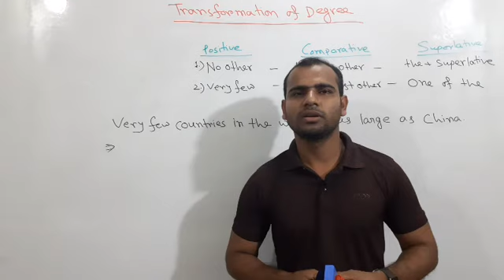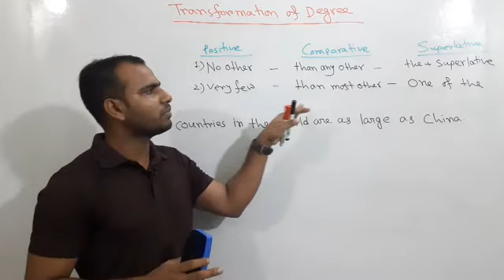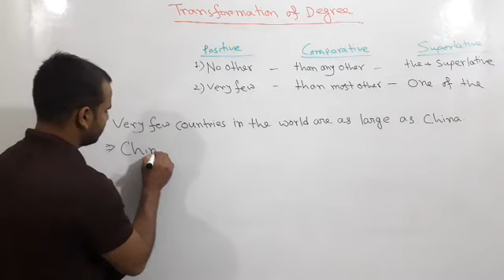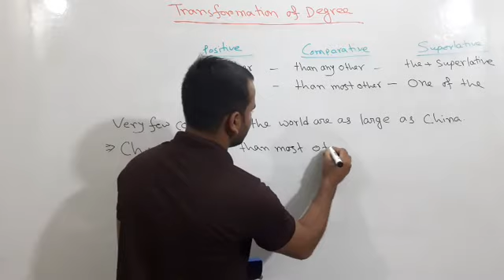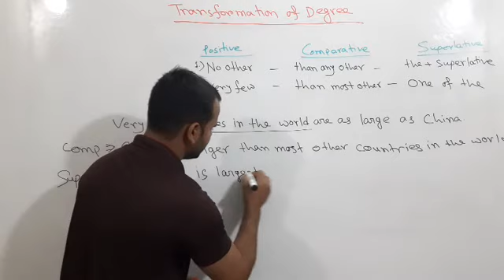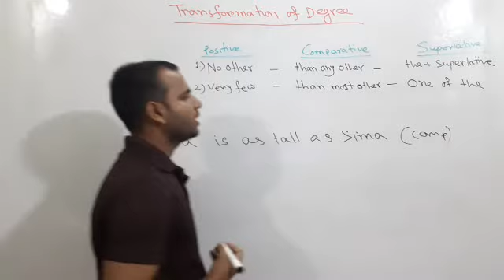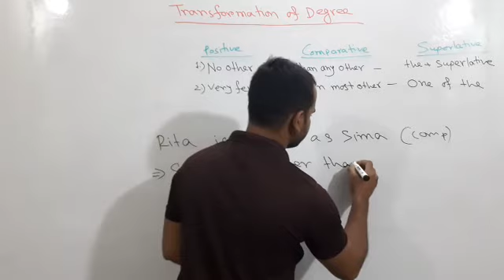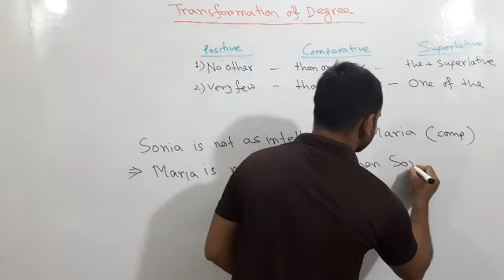Transformation of Degree Bangla Tutorial||English Grammar in Bangla||S.S.C 2021|| Boimela School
12 September 2020

Dear student.
Hope you are all very well by the grace of almighty Allah. Today I will discuss about transformation of degree.There are three types of degree.
1.Positive
2. Comparative
3. Superative
Positive degree তে একজনের সাথে তুলনা করা হয়।
Comparative  তে দুইজনের সাথে তুলনা করা হয়।
Superative তে দুইইয়ের অধিকের সাথে তুলনা করা হয়।
এগুলো তো সাধারণ বিষয়। আমাদেরকে পরিক্ষায় যে প্রশ্নগুলো আসে সেগুলো আলোচনা করতে হবে। আমার এই ভিডিওতে পরিক্ষায় আসার মত কিছু প্রশ্ন নিয়ে আলোচনা করা হয়েছে। আগামীতে বোর্ড পরিক্ষায় যে সব প্রশ্ন আসে সেগুলো নিয়ে আলোচনা করব ইনশাহ আল্লাহ।